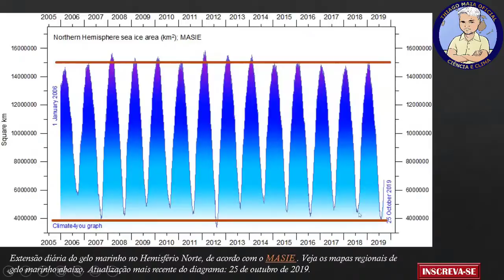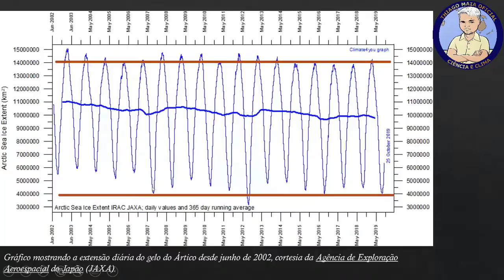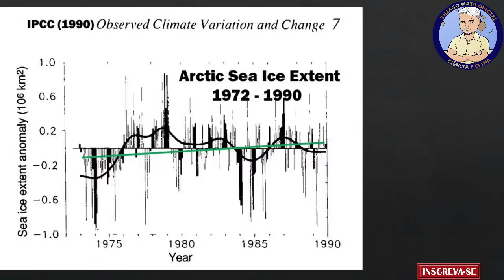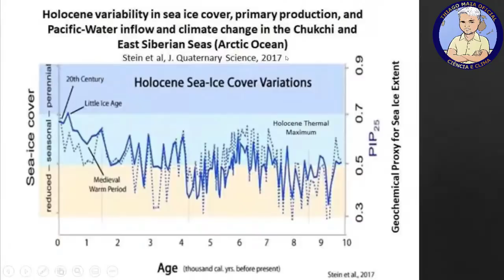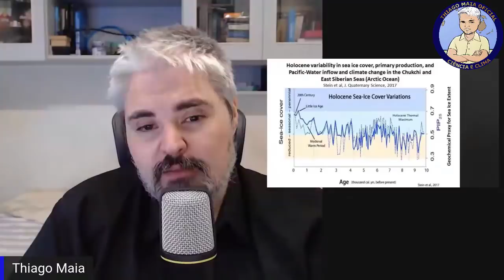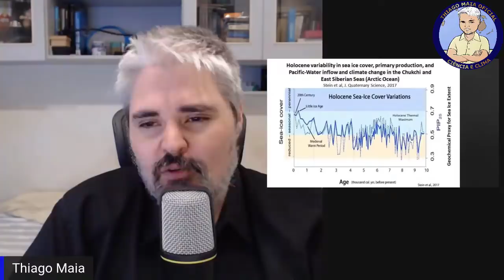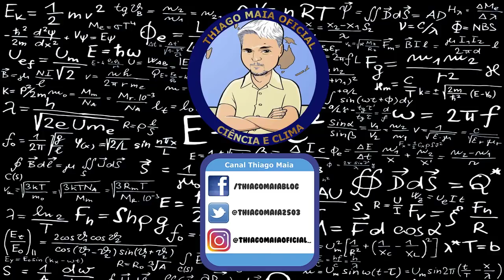O DEGELO DO ÁRTICO ESTÁ ALARMANTE?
Siga nosso blog:
Curta a página do Facebook:
E-mail para contato, sugestões de temas etc.